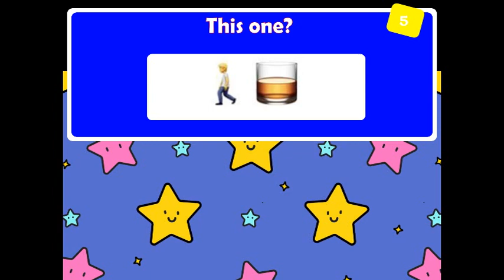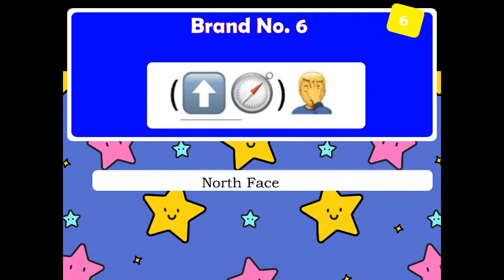Emoji Brand Quiz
Can you guess the food from these emoji clues?